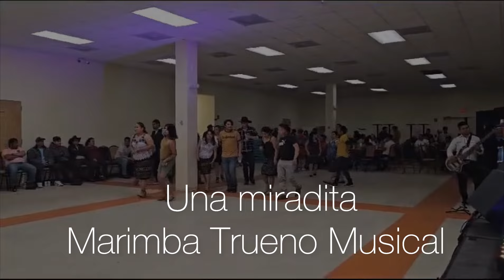Una Miradita Marimba Trueno Musical